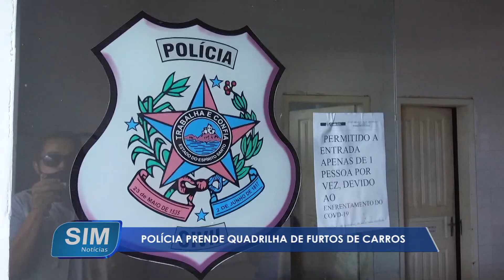Polícia prende quadrilha de furtos de carros